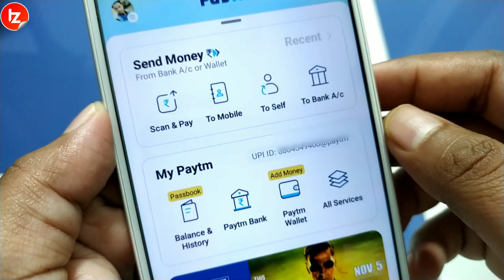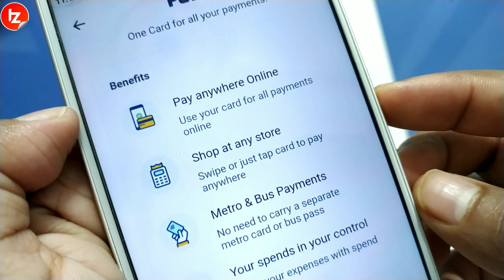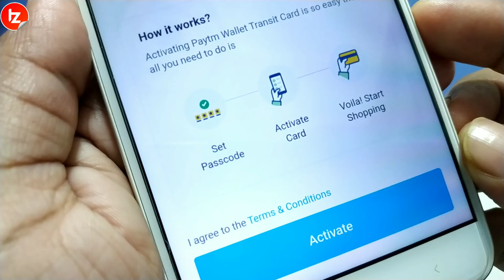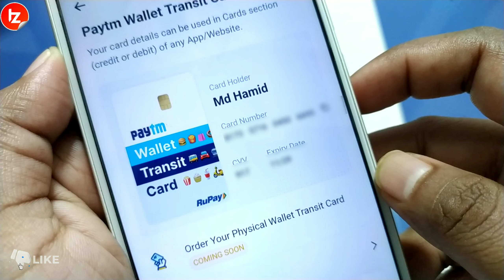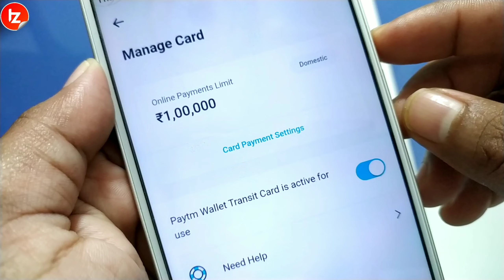Paytm ने Launch किया Wallet Card जल्दी FREE में Activate करें | Activate New paytm wallet card Hindi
paytm ne recently new Paytm wallet transit card ko launch kiya hai isse apko sabse bada benefits apko ye hoga ki apko bina bank account ke ek debit/atm card milega jiska use aap offline ya online bill payment ya purchase me kar sakte hai isme maine apko Paytm wallet card activate krne aur manage karna bataya hai.

✋Important links are here. 👇🔗